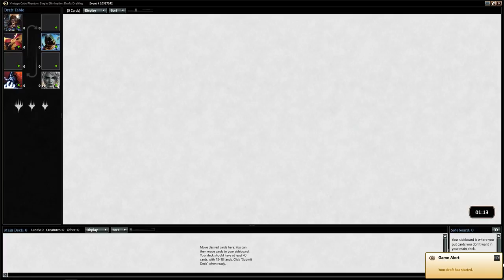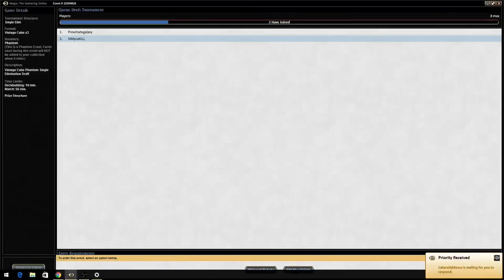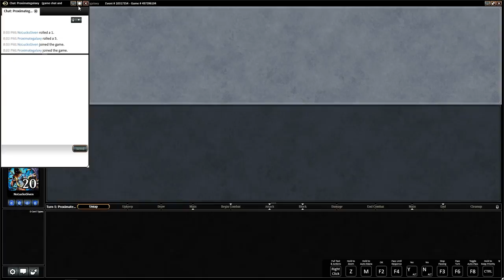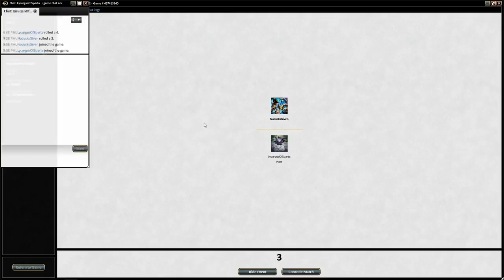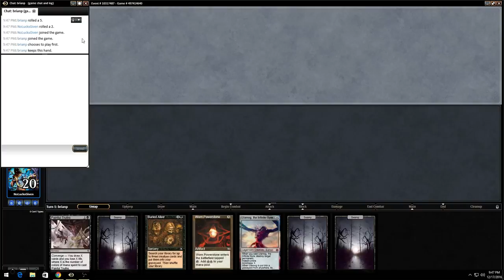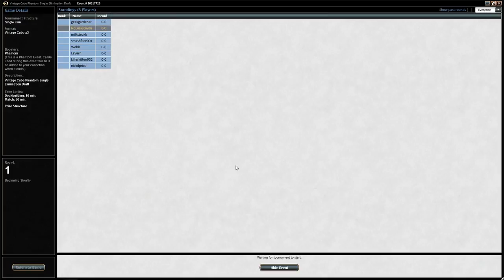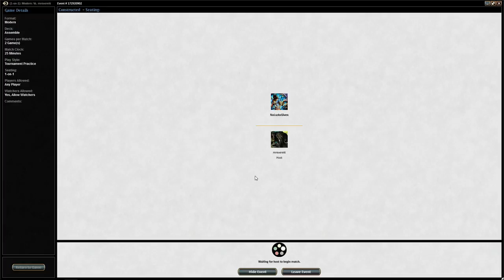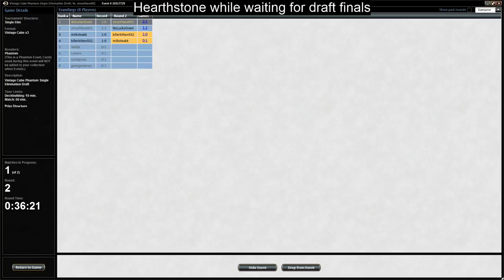Vintage Cube Drafting ~ trying to reanimate Eldrazi